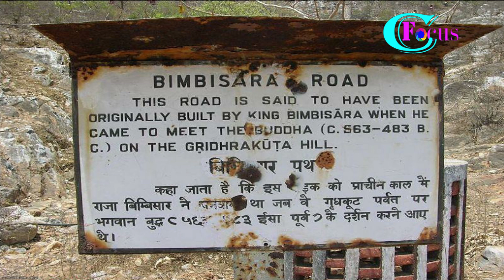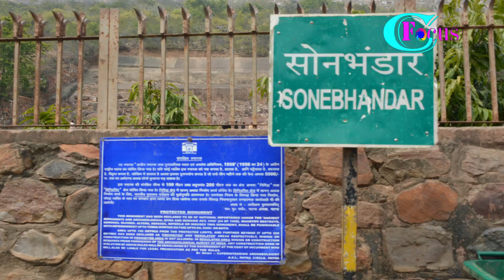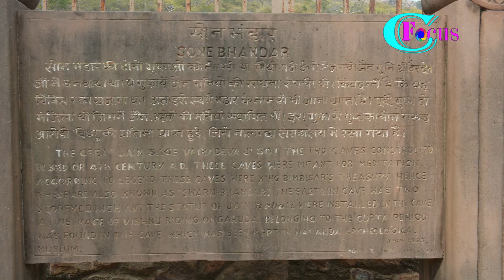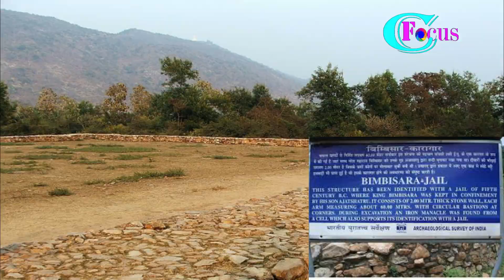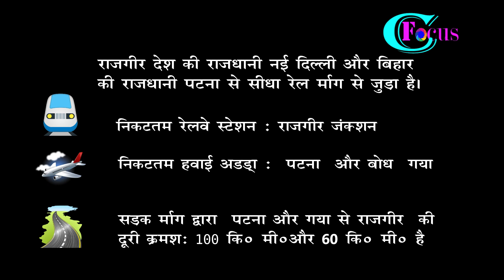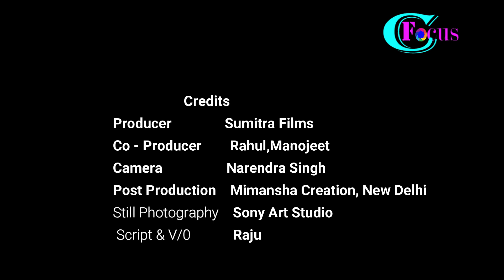Son Bhandar, Rajgir, Bihar, History of India | अनकही कहानी: सोन भंडार गुफा , राजगीर बिहार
The Son Bhandar caves, also Sonebhandar, are two artificial caves located in Rajgir in the state of Bihar in India. The main cave is rectangular with a pointed ceiling, and the entrance is trapezoidal, reminiscent of the structure of the Barabar Caves (the first artificial caves of India, dated the 3rd century BCE).The quality of the polish and the finish are nevertheless much inferior. The stone of Son Bhandar is also much less hard than the granite of the Barabar caves, and therefore did not require the same degree of effort and technique